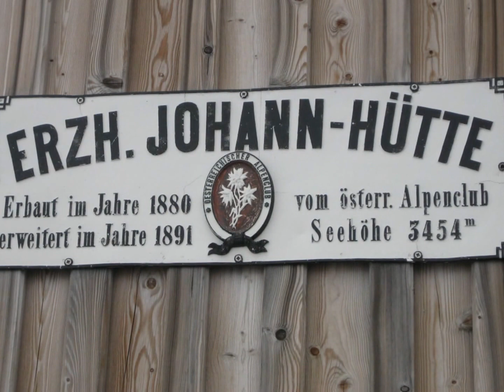Großglockner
Die Geschichte einer Besteigung